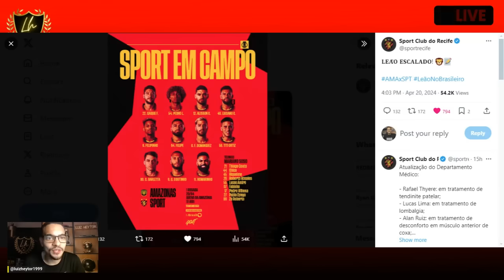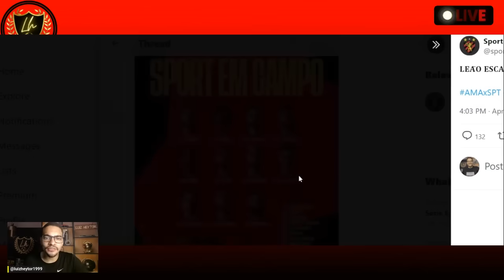😱O QUE ESTÁ ACONTECENDO NO DM DO SPORT É LOUCURA!🤯MARIANO SOSO : AMAZONAS 2X3 SPORT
Soso elogia atuação coletiva do Sport em vitória na estreia: "Não colocamos o jogo em perigo"
Mesmo com desfalques, Leão derrotou o Amazonas por 3 a 2, na Arena da Amazônia